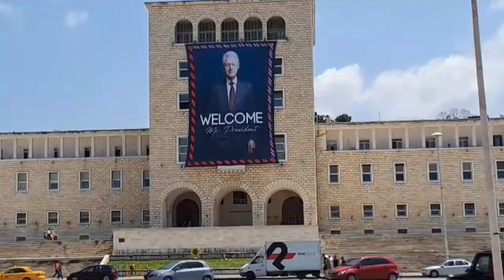"Otvoreni Bakan", mir i stabilnost na Balkanu i Kosovski cvor koji se (ne) moze resiti- (04.07.2023)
Gosti: Vladimir Kljajić - Direktor Kulturnog centra "Božidar Adžija"
Ivan Ivanović - SNP
Đorđe Todorov - Analitičar iz Centra za društvenu stabilnost